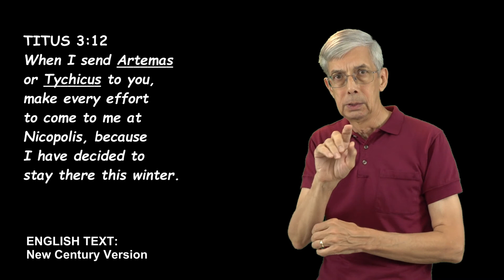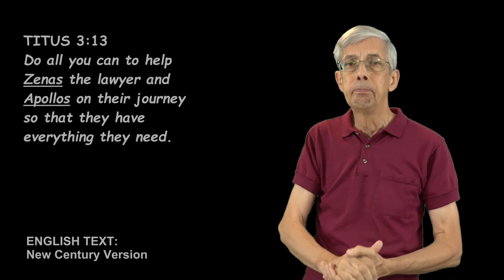52. Paul's travels after Acts (1 Timothy & Titus)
After Paul was released from his home-prison in Rome, where did he go?  Paul gives us a few hints in letters that he wrote to Timothy and Titus.
Please read:
     1 Timothy 1:1-5
     Titus 1:1-5

This video is part of a series on The Book of Acts & Beyond.
For course information, full playlist, and downloadable study guide, go Then click the link under "Bible Knowledge."